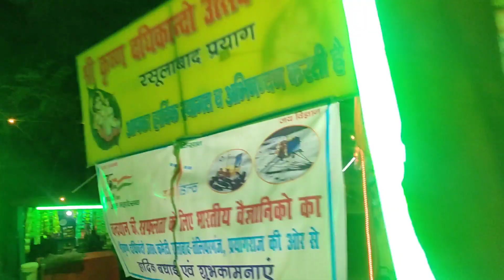DADHIKANDO MELA 2023 😀|| PRAYAGRAJ– TELIERGANJ (SALORI)❤️ || VLOG 😍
उत्तर प्रदेश के प्रयागराज में दधिकांदो मेले का बड़ा ऐतिहासिक महत्व है। यह मेला हिंदुस्तानी क्रांतिकारियों ने गुलामी की जंजीरों को तोड़ने के लिए 1890 में अंग्रेजी हुकूमत के विरोध में शुरू किया था। धार्मिक दिखने वाले इस मेले के आयोजन से क्रांतिकारियों ने इलाहाबाद में अंग्रेजी हुकूमत से बगावत की शुरुआत की थी। इस मेले को अंग्रेजी हुकूमत के विरोध में आम जनमानस को एकजुट करने के लिए शुरू किया गया था। देश में ब्रितानी शासकों द्वारा लगातार क्रांतिकारियों का दमन किया जा रहा था। क्रांतिकारी अखबारों और सभाओं पर रोक थी। क्रांतिकारी गुपचुप कहीं बैठक करते थे तो फिरंगी उन्हें प्रताड़ति कर जेल में डाल देते थे। ब्रितानी शासकों की क्रूर कार्रवाई से कोई भी जनमानस घर के बाहर निकलने से डरता था। बात उस उस समय की है, जब इलाहाबाद के कैंट इलाके में अंग्रेजो द्वारा हिन्दुस्तानियों के किसी प्रकार के उत्सव पर प्रतिबन्ध था।

तब सन् 1890 में इलाहबाद में इस मेले की नींव रखने के लिए क्रांतिकारियों की बैठक हुई थी। प्रयाग के तीर्थ पुरोहित रामकैलाश पाठक, स्वतंत्रता संग्राम सेनानी विजय चंद्र, सुमित्रादेवी ने इसकी रूपरेखा तैयार की थी। लोग क्रांति के नाम पर उस समय बमुश्किल ही एकत्रित होते लेकिन धार्मिक उत्सव के नाम पर उन्हें नजदीक लाया जा सकता था। समस्या थी कि अंग्रेज कहीं इस मेले को न होने दें, तब क्या होगा। लेकिन मामला धर्म से जुड़ा था तो इतना तो साफ था कि अंग्रेज जबरन कोई कदम नहीं उठाएंगे। निर्णय हुआ कि अगर बहुत सारे लोग एकसाथ एक जगह एकत्रित हो तो उनमें आजादी की लड़ाई के लिए जोश भरा जा सकता है। अगर ज्यादा लोग एकत्रित हो तो तो उनमें संगठित होने की भी भावना घर करती है। सलोरी दधिकांदो मेला समिति के अध्यक्ष राकेश शुक्ल ने बताया कि प्रयागराज में लगने वाला दधिकांदो मेला उसी का हिस्सा है।

Golu Kumar
From- Ballia, U.P prayagraj dadhikando mela #2023